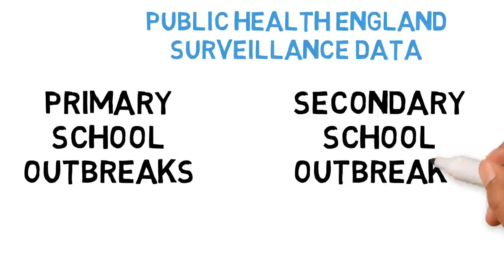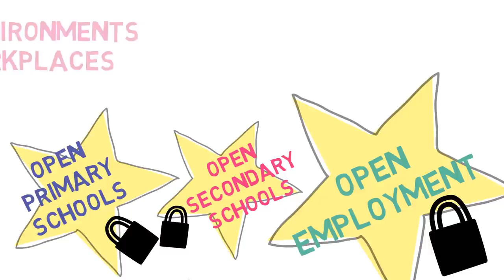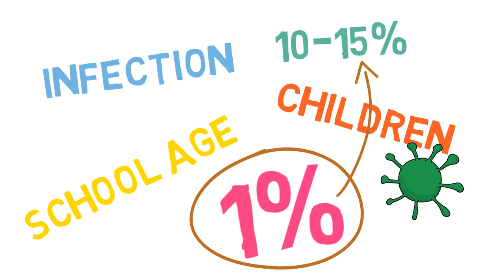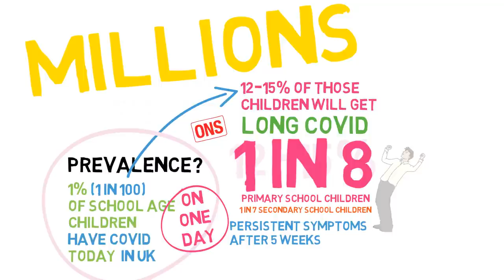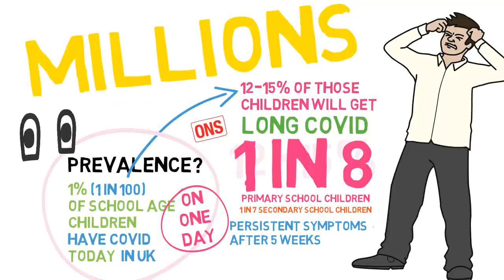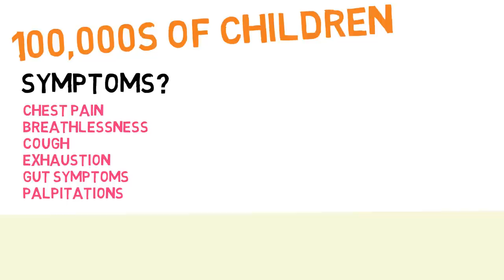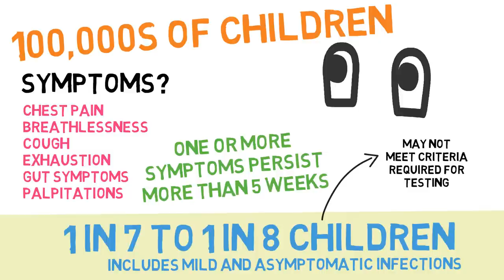Deepti Gurdasani on the Stephen Nolan show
Striking interview from the Stephen Nolan show (BBCR5) featuring Dr Deepti Gurdasani (epidemiologist and senior lecturer at Queen Mary University of London

Animated by Vicki Martin using Videoscribe.